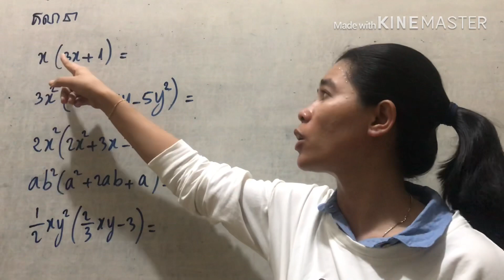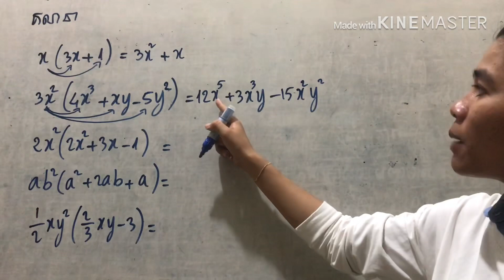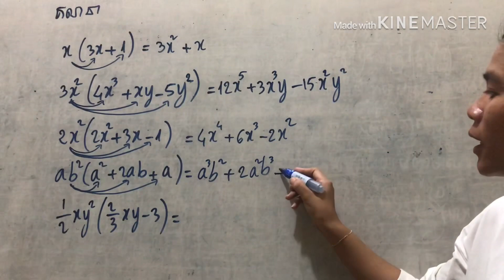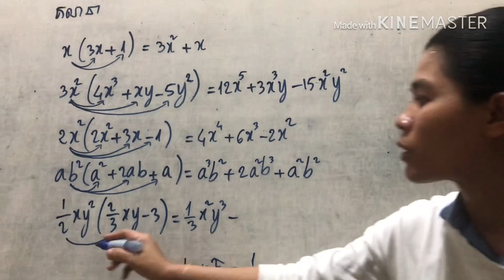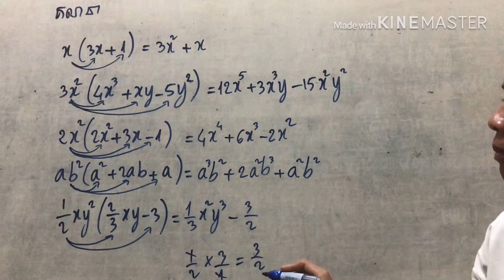10. វិធីគុណឯកធា​ និងពហុធា